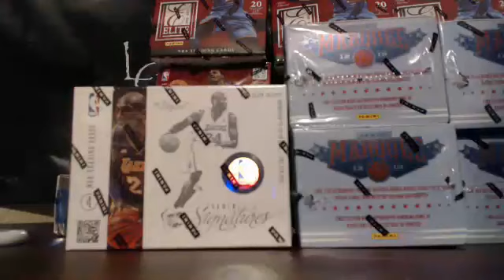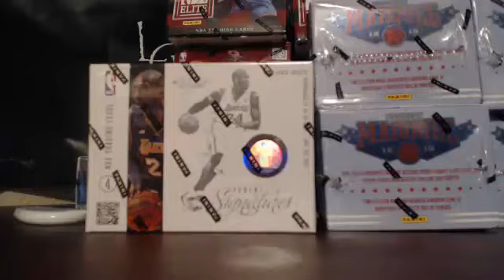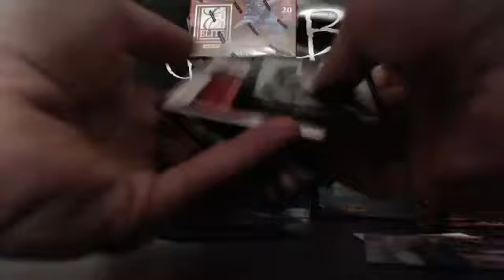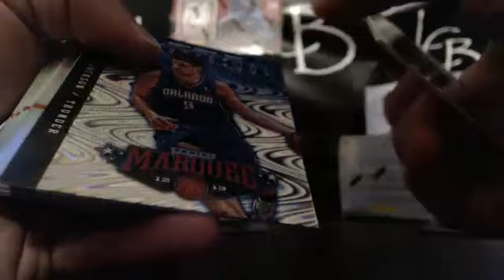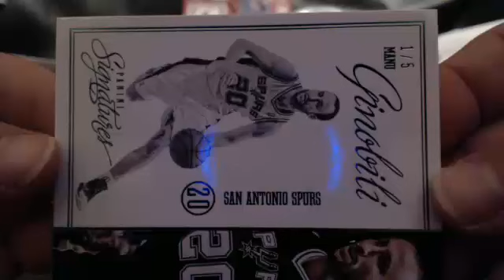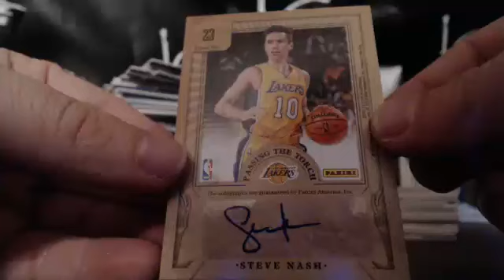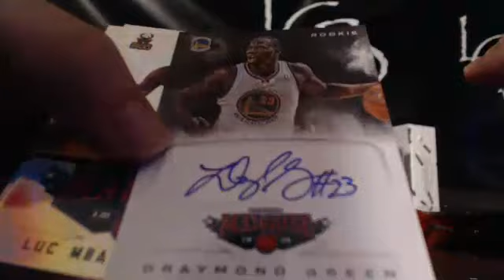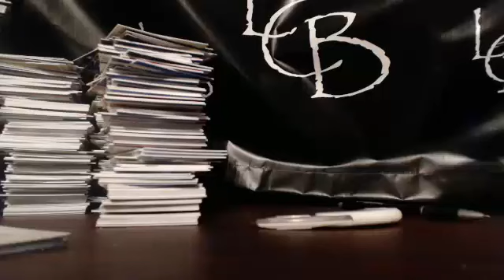Cust App Hoops Break 8-26-13